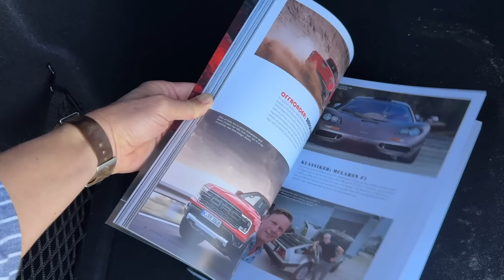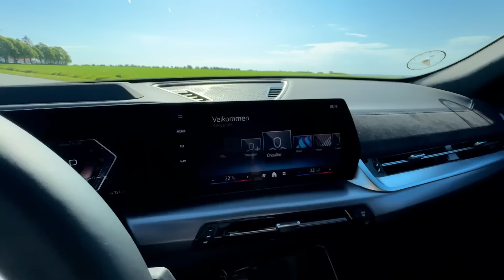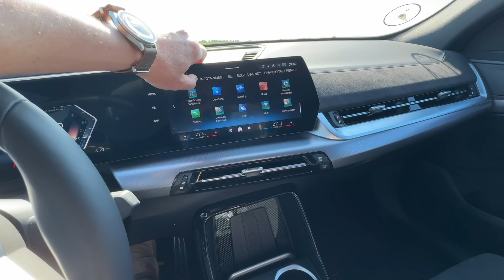Rammer VIRKELIGT smalt bullseye – BMW iX2 xDrive30 (2024)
0:00 Følg på Instagram og få indflydelse på indholdet
1:15 Den nye BMW iX2
2:38 Bagagerum og bagsæde
4:46 Design udefra og er den egentligt høj nok til at være en SUV?
6:27 Kabinen og infotainment
9:07 Batteri, varianter af iX2 og ydelse
9:35 Rækkevidde og testforbrug
10:38 Ladekapacitet er undervældende
11:19 Drivemodes og køreegenskaber
14:33 Priser – iX2 er liiiige dyr nok
15:50 En nichemodel til et nichepublikum

Den nye BMW iX2 kommer både som ICE og elbil. Men grundet afgifterne er det primært elbilen med en frapris på 430.000 kr., der er interessant i Danmark. Den er uhyre velkørende, men på små hjørner af kvalitetsindtrykket og på det kiksede coupé-design falder den igennem redaktørens kritiske blik. Den køreglade chauffør bliver dog ikke skuffet, for det er nok den mest køredynamisk forførende lille elektriske SUV.